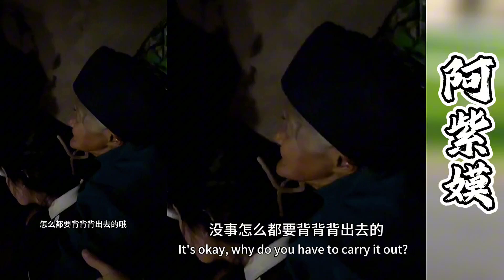奶奶风湿腿病又犯了，小王带着礼物来找阿紫嫫看奶奶，奶奶很开心,看来她老人家很喜欢小王！【探山记】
大凉山的彝族风情！